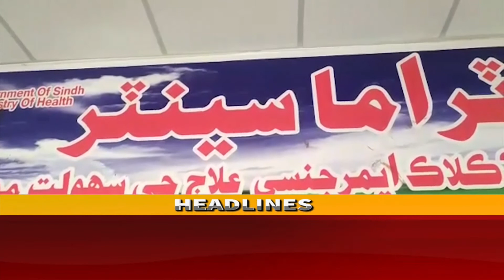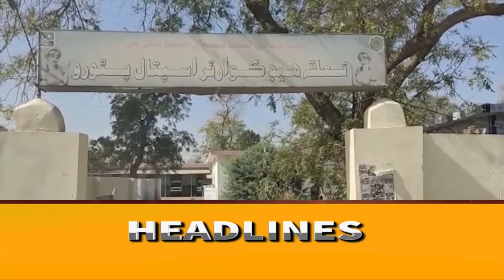Headline 3 PM | 18-03-2022